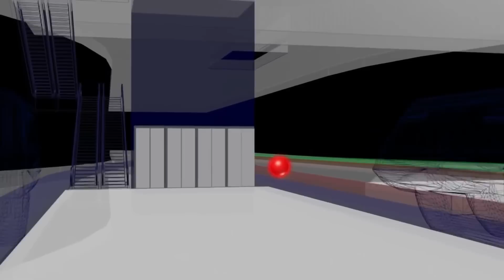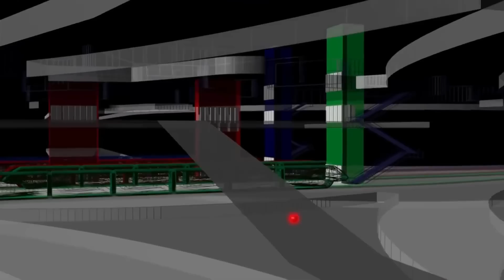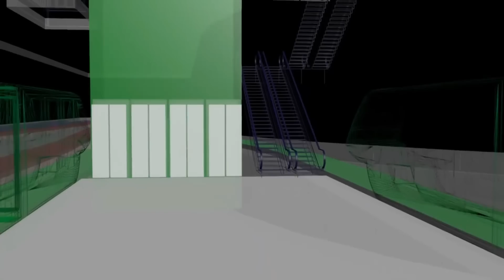Al Maktoum - Dubai's Brand New $35BN Mega Airport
Dubai is building the world's largest and most expensive mega airport. This mega project will cost $35 billion and has some pretty insane engineering stories behind it. How will this giga project transform the world of aviation and travel? And how long will it take to build this project?